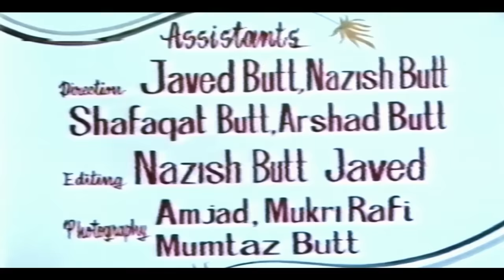FARZ AUR MAMTA (1975) - NADEEM, SHABNAM, RANGEELA, ALIYA, EJAZ - OFFICIAL PAKISTANI MOVIE